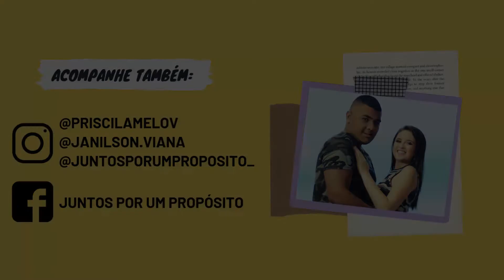CASEI, SOCORRO! | Priscila e Janilson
▶  VOCÊ JÁ LEU NOSSO LIVRO? ADQUIRE ATRAVÉS:

Deus te abençoe e te surpreenda! ;)